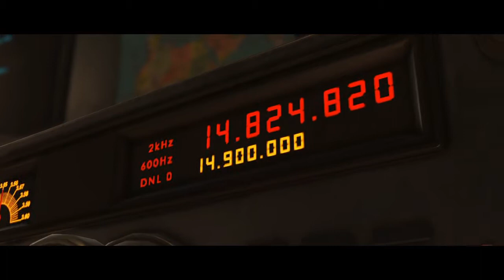Injustice 2 histoire flash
Injustice™ 2